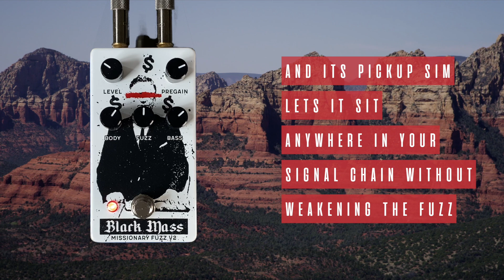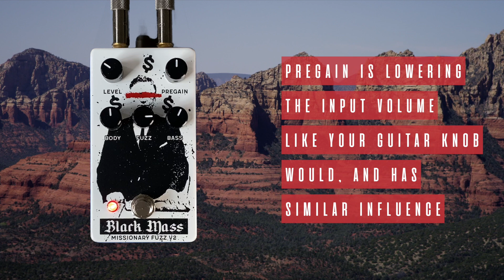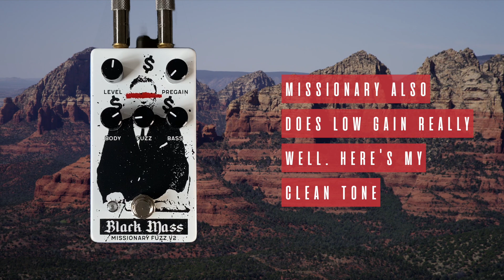Black Mass Electronics - Missionary Fuzz V2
We’ll be the weathermen, warning of the black skies ahead